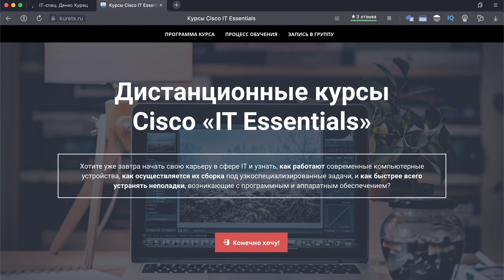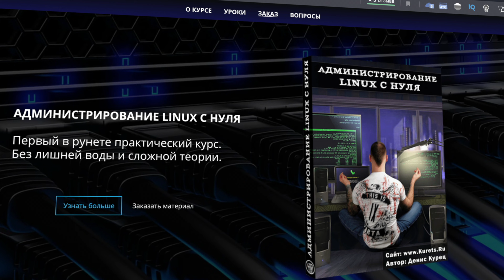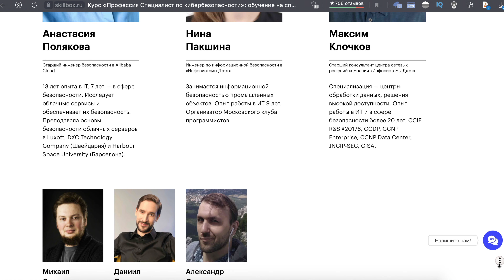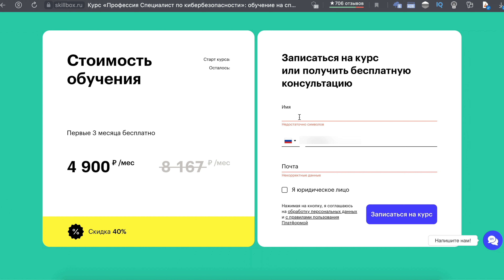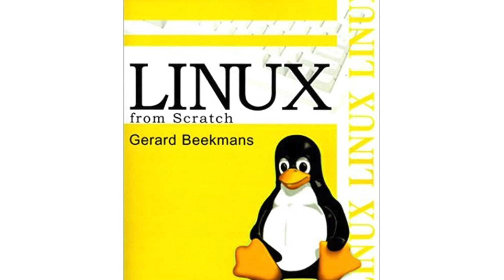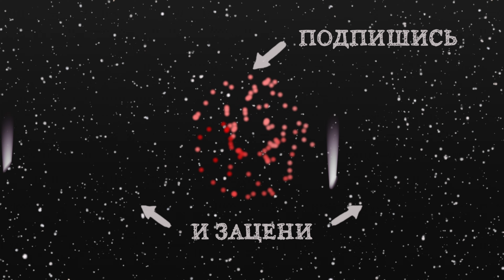Дистрибутив Linux для анонима. Ратник на Андроид. Как стать крутым хаЦкером?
Хотите узнать, какой дистрибутив Linux самый толковый и анонимный? Как сделать так, чтобы любой антивирус игнорировал ваши ратники? И что действительно следует смотреть и читать будущим специалистам, только начинающим свой путь в сфере информационной безопасности?

Внимание! Все ролики из раздела «Информационная безопасность» являются постановочными. Это ни в коем случае не инструкции, обучающие х@керству. В них не рассказывается, как обойти компьютерные системы безопасности, а также получить личные или учетные данные пользователей. Все видео сняты исключительно с благой целью повышению уровня осведомлённости зрителей на YouTube, а действия, проделываются профессиональным сетевым инженером на устройствах являющихся его личной собственностью. Предшествующие основному сюжету истории - выдуманы с первых слов. Совпадения с реальными людьми и события - случайны. Весь контент на канале предназначен исключительно для ознакомления и записан сугубо в образовательных целях на основе информации взятой в открытых общедоступных источниках. Повторение действий из видео с целью навредить другим людям - полностью исключается, т.к. это 100% монтаж и фотошоп. Однако, на всякий случай, всё же предупреждаю вас о том, что сам я, всячески порицаю любые попытки использования данных материалов во вред. Смотрите и используйте их только для того, чтобы уберечь свои гаджеты от злоумышленников. Благодарю за внимание.